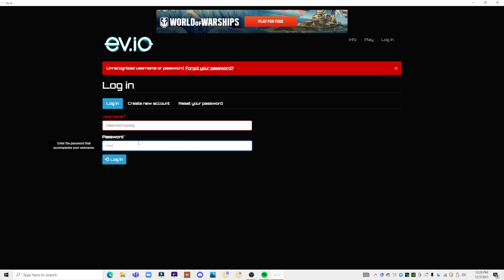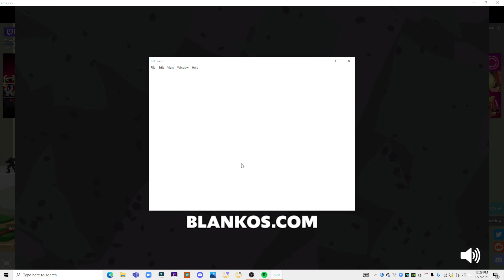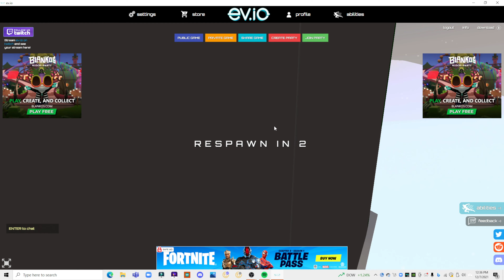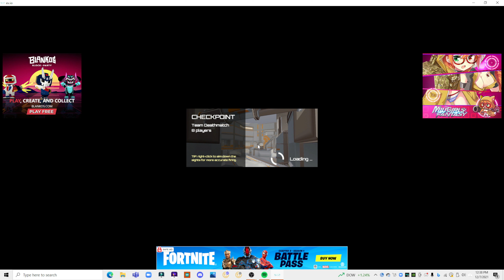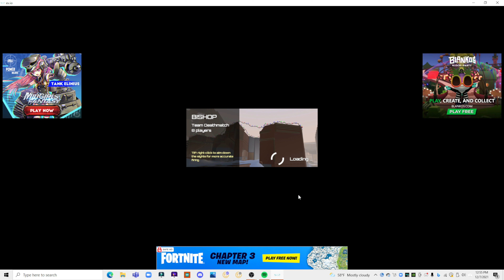on the grind for a new gun Part 1 (Ev.io)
Today, GikkerBot Starts his grind for a new gun in ev.io!
The 3rd part of this series was actually posted before this one, so oop XD
Thanks :D
-A Bot

Ev.io is a first person shooter game kind of like fortnite, where players compete in a 100 player battle royal. some youtubers who play fortnite are Wakotaz, Rhinocrunch, Willyrex, Alexramigaming, Ninja, Avxry, ZerkaaPlays. Unlike fortnite, there is no storm, and a smaller selection of weapons, here are the base weapons for ev.io; there is the ar, burst rifle, hand cannon, and laser rifle. you also spawn with a secondary weapon, which is a katana. If you get weapons off the map, then there are 1, your starter gun, 2, hand shotgun, 3 sniper, 4 non auto aim rpg, 5 auto aim rpg, 6 uzi, 7 shotgun, and 8 grenade launcher. There are also sticky grenades, mines, smoke grenades, explosive grenades, and I think there are flash grenades. Those are all the weapons in Ev.io. moving on to fortnite, here are the guns. since there are so many different guns in fortnite, here are all the types; assault rifle, makeshift rifle, primal rifle, pump shotgun, makeshift shotgun, primal shotgun, the dub, submachine gun, primal smg, makeshift machine gun, revolver, makeshift revolver, primal pistol, shadow tracker, hip rock dualies, lots of bows, rocket launcher, and grenades. Even though a lot of youtubers like mr beast, tommyinnit, dream, technoblade, tubbo, rambo, zch, and minecraft cerous don't play ev.io, it is an extremely fun and interesting game, at least when you have a good graphics card!!